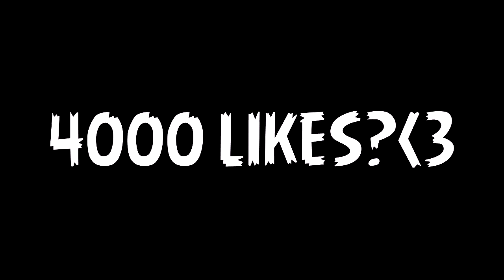MINECRAFT | SKYWARS HIGHLIGHTS #3 | EXIDAX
Hoy os traigo un vídeo de Skywars Highlights, el tercer capítulo de la serie.

Hola!
Soy Exidax y espero que os haya gustado muchísimo este vídeo tan bonito de Skywars Highlights ! y espero que las apoyéis con un Exilike! :3